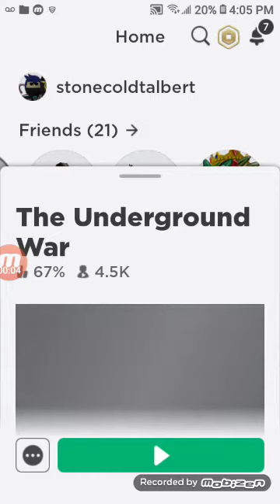I'm paying this game you fight people